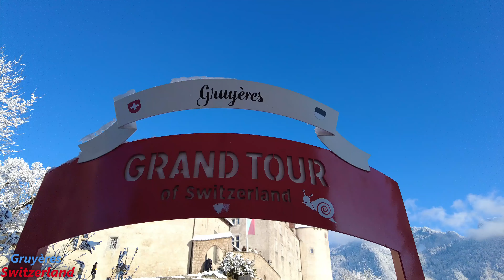Switzerland gruyeres christmas market 2022/ 4K Ultra hd